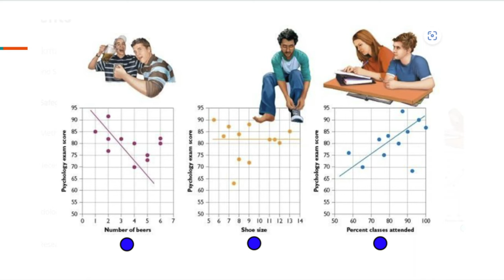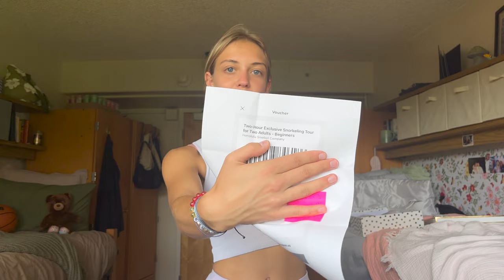Cockroach Chronicles | University of Hawaii at Manoa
Life is so silly and slow here tbh, its not a bad thing, just doesn't make for very exciting vlogs.